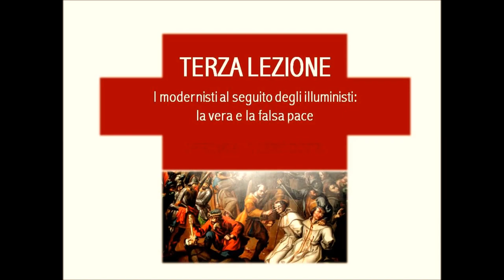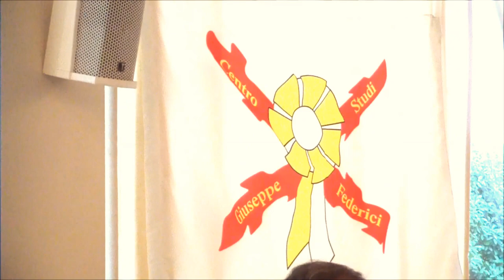I MODERNISTI AL SEGUITO DEGLI ILLUMINISTI: LA VERA E LA FALSA PACE - DON FRANCESCO RICOSSA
XI GIORNATA PER LA REGALITA' SOCIALE DI CRISTO
MODENA, 15 OTTOBRE 2016
Terza lezione - I modernisti al seguito degli illuministi: la vera e la falsa pace